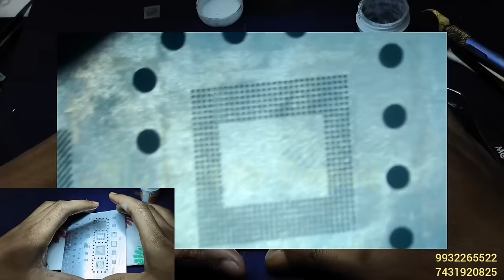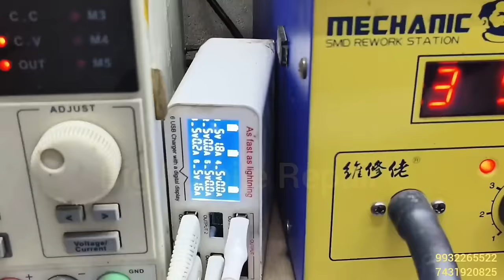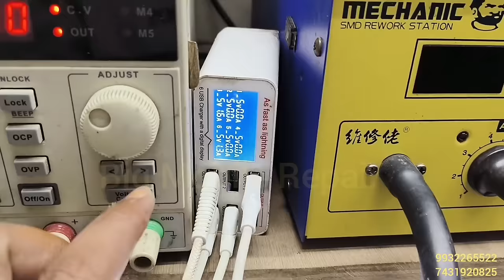Double Decker CPU Reball Full Process 🔥🔥🔥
Double Decker CPU Reballing Full Process
Poco Double Decker CPU Reball Full Process
Black Paste CPU Reball
Double Decker black Paste CPU Reball
Double Decker CPU Reballing Tricks
Tricks
CPU
Reballing
Reball
Big Mobile Repair
SMD mention
Double Decker CPU Reball Tutorial
Tutorial for Double Decker CPU
M-TECH (Big Mobile Repair)
Meena Kumari Chowpathi Near UCO Bank
Coochbehar
West Bengal
Pin736101